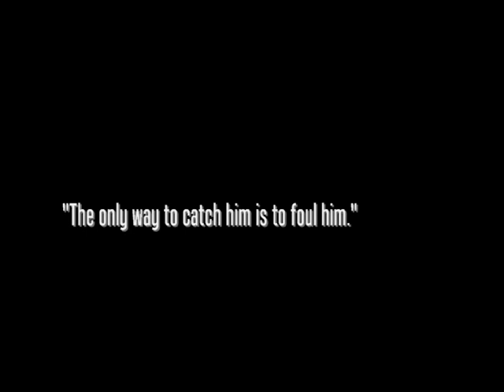Oliver Coleman :: Teaser Trailer :: 2007-2008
This is a video of me playing WAY backk..
ill be playing in france soon sooo
if you dont like it then alright
if you do then rate it and comment thank you!